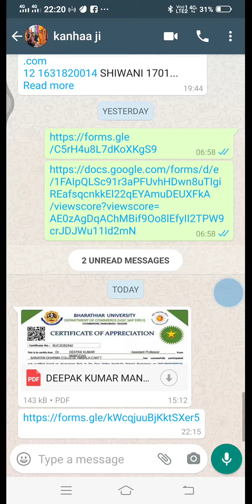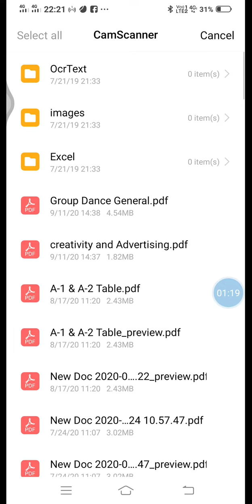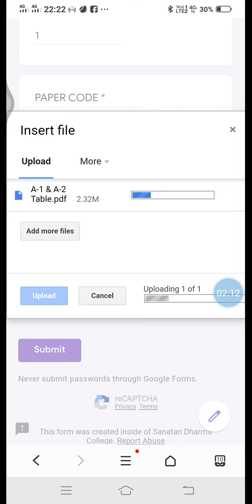Google forms me apni answersheet kaisee bhejna